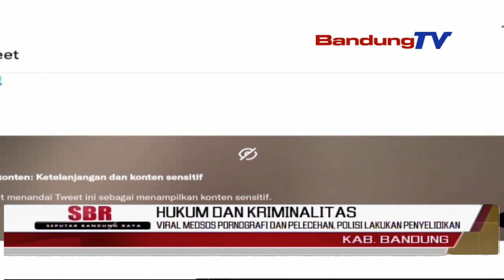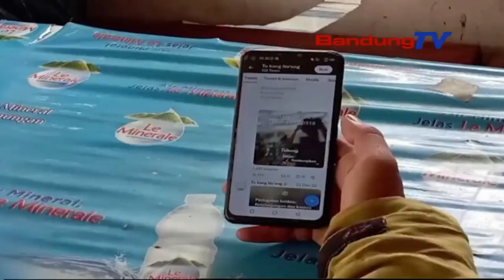VIRAL DI MEDSOS PORNOGRAFI DAN PELECEHAN, POLISI LAKUKAN PENYELIDIKAN